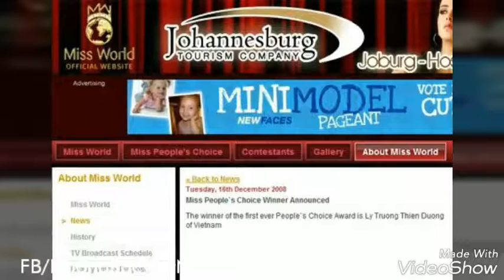Miss World Vietnam 2008 - Dương Trương Thiên Lý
Thiên Lý là Á Hậu 2 Hoa hậu Hoàn vũ Việt Nam 2008
Tại Miss World 2008, Thiên Lý đã đoạt giải Bình chọn nhiều Nhất (công bố trên website sau đó). Theo thông lệ thì người thắng giải này sẽ lọt thẳng vào Top 15, tuy nhiên giải này bị hủy vào phút chót và đại diện Việt Nam đã không có mặt trong Top 15 Miss World 2008